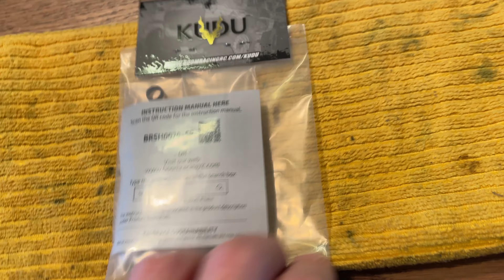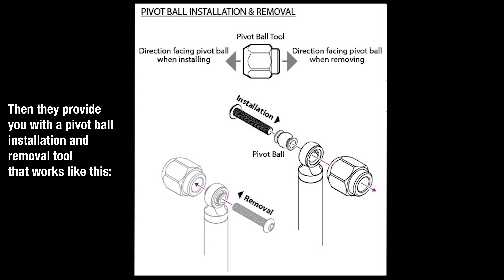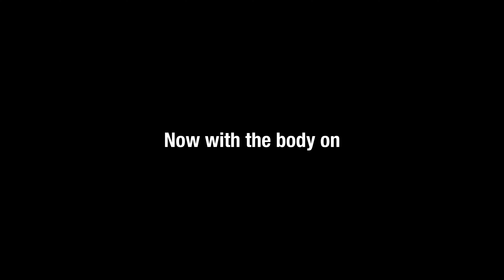Boom Racing Kudu Shocks 70mm unboxing and assembly | MST CMX JEEP WRANGLER YJ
Unboxing and assembly of these new Boom Racing Kudu 70mm shock absorbers.

🚗 MY RC CARS
Arrma Typhon 3S 4x4 BLX
Traxxas TRX4 Sport
Tamiya Midnight Pumpkin
Tamiya Comical Hornet
Latrax Teton
MST CFX-W JP1

🛠 MY RETIRED RC CARS:
FTX Outback 2 Ranger

📷 MY GEAR
Canon G9X Mark II
Gopro HERO9 Black
GoPro HERO5 Black
GoPro HERO5 Session
Apple iPhone 12
FeiyuTech WG2

This content is inspired by my passion for radio control cars, outdoors, cameras, filming and editing videos as well as the work of other content creators such as:
Kevin Talbot
RCDriver_Online
Matteo's RC Movies
TAMIYA Legends
Scale Builder's Guild